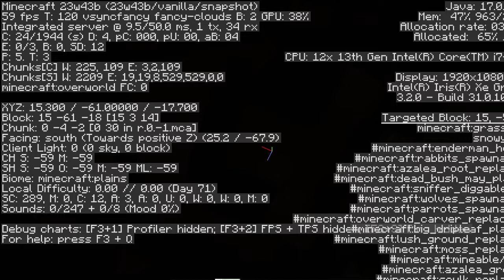EZ 100 Days